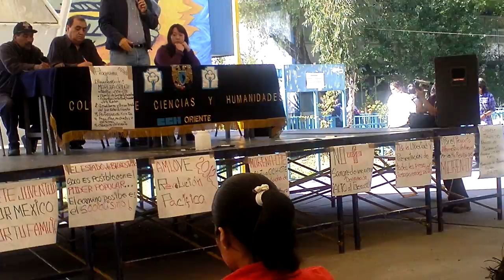Charla con los jovenes, Morena Oriente: Gerardo Fernández Noroña 7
MORENA ORIENTE...
Integrada por el Colectivo de Cultura, Sociedad y Arte Popular de Iztacalco, el Comité de Lucha de Iztacalco, el Colectivo de Trabajadores, Maestros y Estudiantes del Colegio de Ciencias y Humanidades Oriente y el Colectivo de vecinos de Iztapalapa, invitó al Diputado Gerardo Fernández Noroña, destacado legislador y luchador social de las filas de la Resistencia, del Obradorismo, quién acepto amablemente, tener esta charla con los jóvenes estudiantes, los profesores  y vecinos del CCH-Oriente.

Gerardo Fernández Noroña expuso sus puntos de vista acerca del Movimiento encabezado por Andrés Manuel López Obrador, a partir del Fraude Electoral del año 2006, el correspondiente nombramiento como Presidente Legítimo el 20 de noviembre del año 2006, en el Zócalo de la Ciudad de México, hasta las elecciónes del Estado de México y la Fundación de Morena como Asociación Civil el 02 de Octubre del año 2011 en el Auditorio Nacional, entre otras cosas,.

Esta plática fue captada por la Cámara de "Video Revolución Pacífica" y  la compartimos con la sociedad, en una serie numerada de varios capitulos, que captan la mayor parte del evento, para que juntos aprendamos y luchemos por la construción de la 4a República...